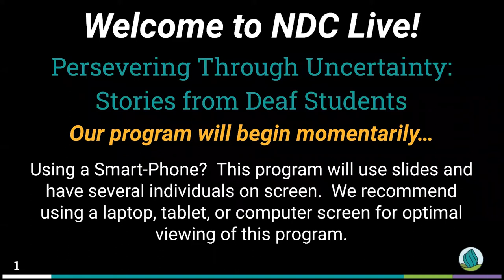Persevering Through Uncertainty: Stories from Deaf Students